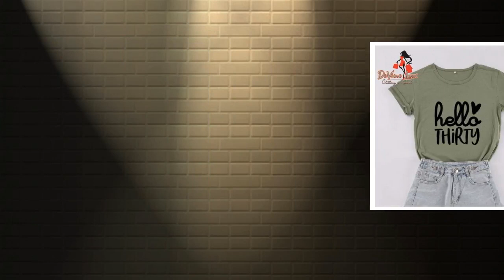Devine Lux O Neck Short Sleeve Tees